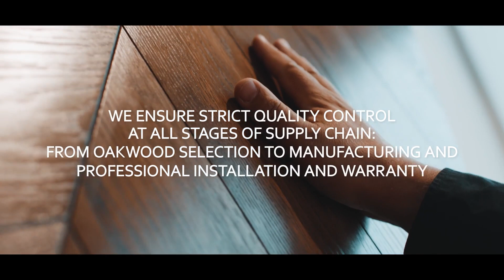The Full Story of Ecohardwood Premium Natural Oak Flooring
Our premium quality engineered hardwood flooring is produced from European oak, sourced from FSC certified forests.
Engineered oak flooring is finished with eco-friendly hardwearing SAICOS hard wax oil. Rich colour palette opens limitless opportunities to create a unique interior design.
Excellence in products, process and client service is what we have become renowned for. For the fast delivery we aim to keep ample stock at our UK warehouse.